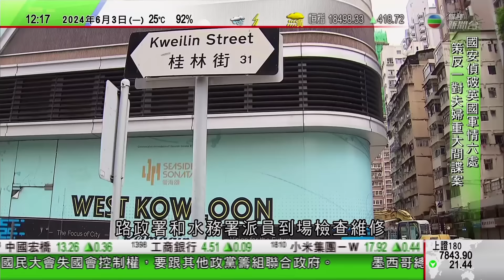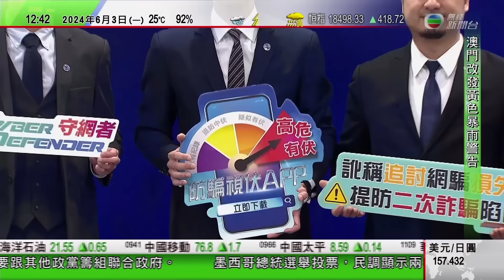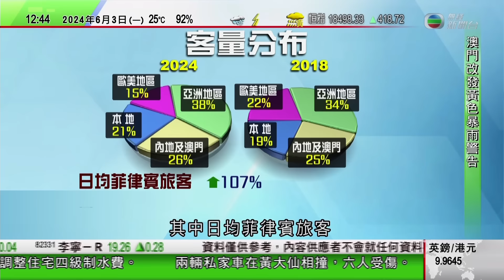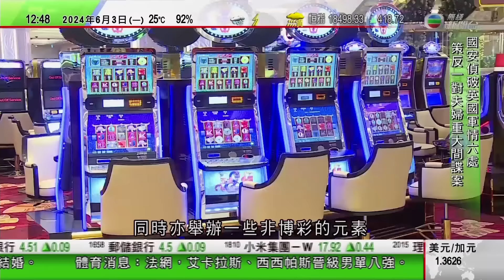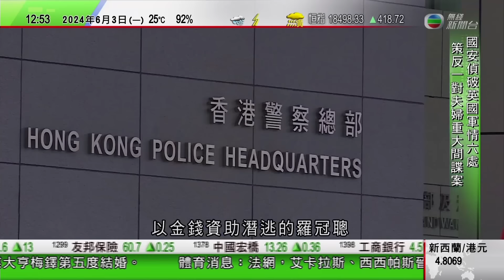TVB午間新聞｜日本能登半島5.9級地震至少兩人受傷 輪島市多間房屋受損｜墨西哥大選投票結束料迎史上首位女總統｜水務署稱住宅四級制水費有成效｜20240603 香港新聞 TVB News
0:00 午間新聞
0:47 水務署稱住宅四級制水費有成效 現階段無意調整
9:45 日本能登半島5.9級地震至少兩人受傷 輪島市多間房屋受損
34:13 墨西哥大選投票結束料迎史上首位女總統 投票期間出現多宗事件